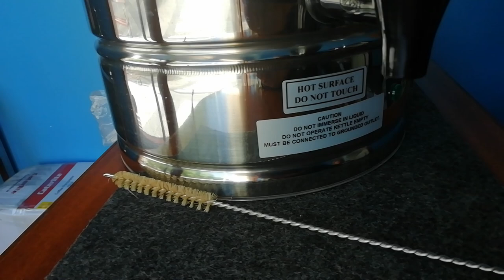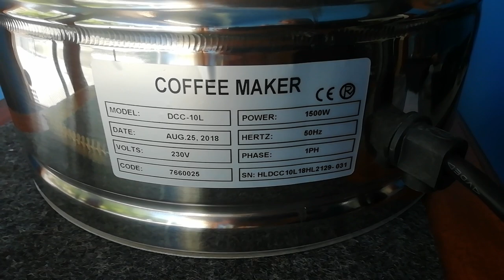Cafetera percoladora ⌛⏳ - Como hacer cantidad de café ‼‼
Activar Subtítulos!
Te dejo enlace para que veas distintos percoladores de café:

Estas cafeteras percoladoras son muy cómodas cuando lo que necesitas es hacer mucha cantidad de café en poco tiempo, además estas cafeteras hacen el café y lo mantienen.
Para terminar decir que estas cafeteras no utilizan filtro de papel ni ningún consumible. Todas sus piezas son de acero inoxidable y se pueden lavar en el lavavajillas profesional:

Como puedes ver también esta dotado con  un nivel para poder ver la cantidad de café hay dentro de la cafetera percoladora.